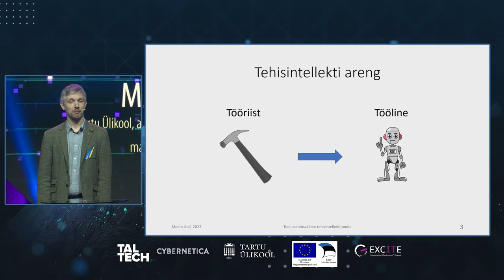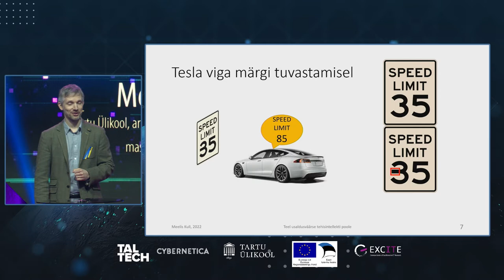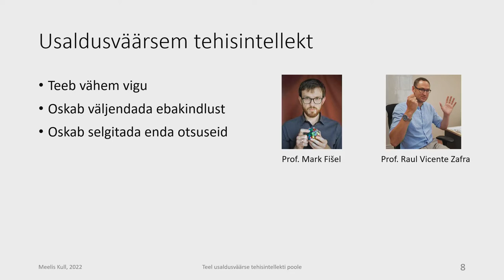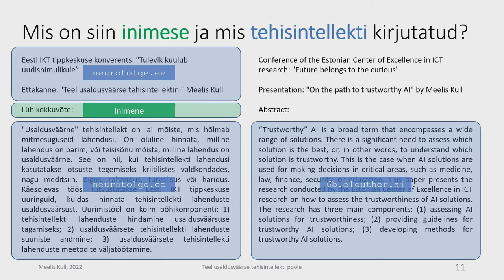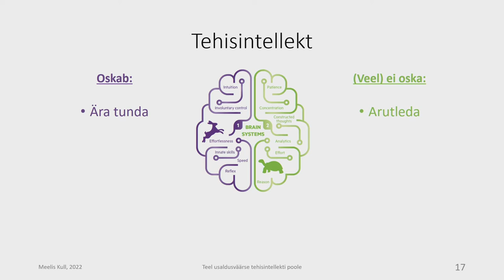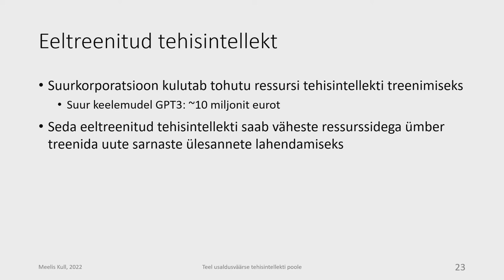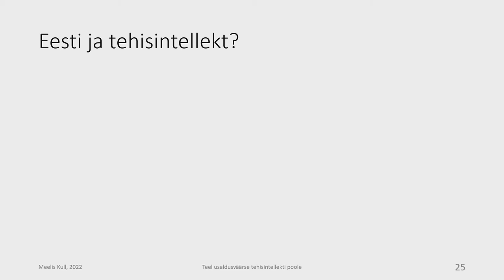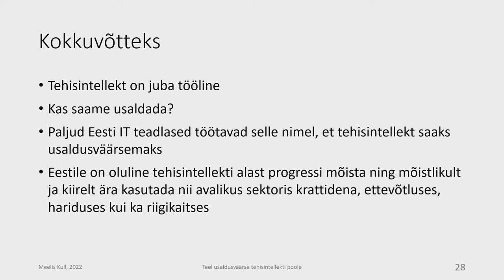Meelis Kull: tehisintellekt pole enam pelgalt tööriist, see on saanud tööliseks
Eesti IT-tippkeskuse EXCITE konverentsil rääkis Tartu Ülikooli masinõppe kaasprofessor Meelis Kull usaldusväärse tehisintellekti vajalikkusest. Tema sõnul on tehisintellekt ajaga juba nii palju arenenud, et seda ei saa pidada pelgalt tööriistaks, vaid juba tööliseks. Samas on see midagi, mida saame aga ei tohi alati usaldada.